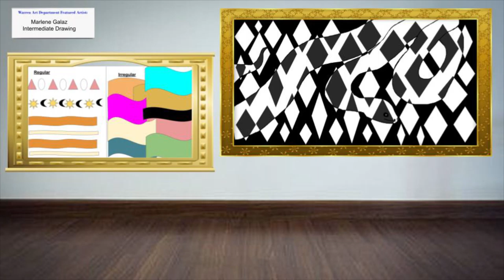Advanced, Intermediate, & AP Virtual art show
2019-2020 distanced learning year